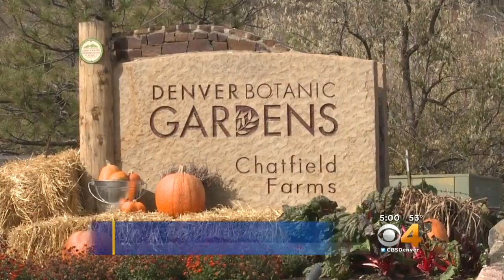Woman Told Police She Was Thrown To Ground At Corn Maze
The alleged incident happened at the Denver Botanic Gardens Chatfield Corn Maze.